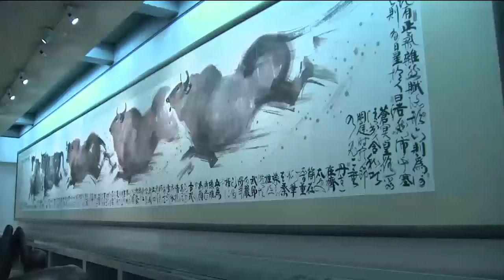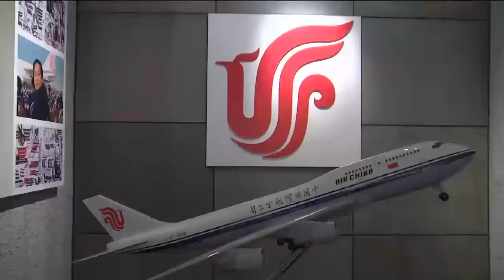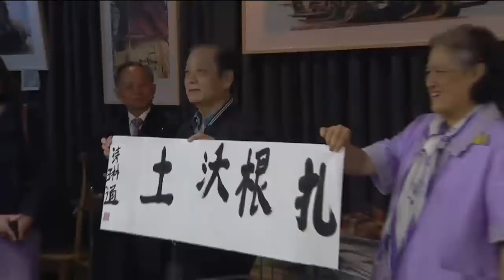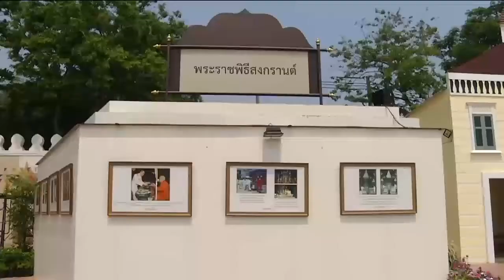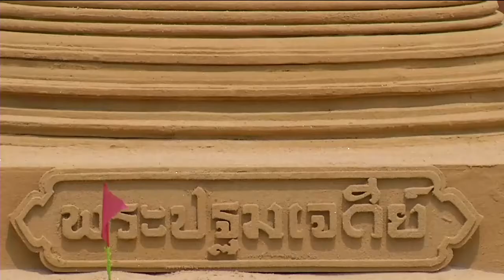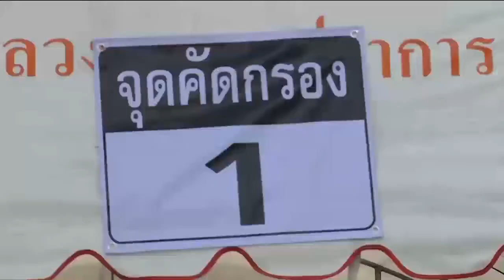ข่าวพระราชสำนัก 6 เม.ย. 61